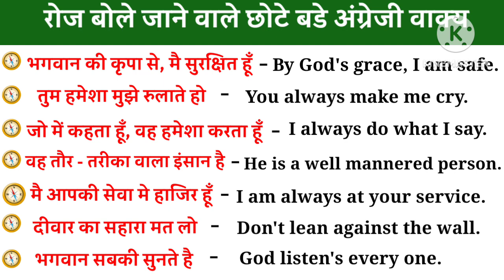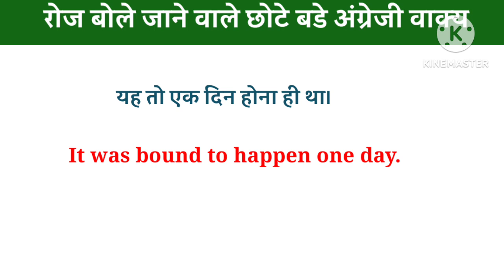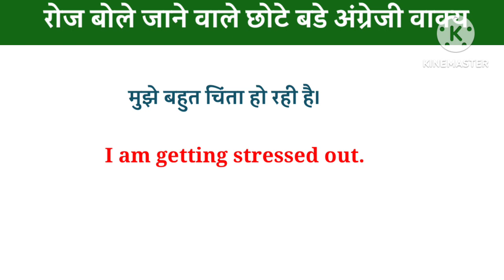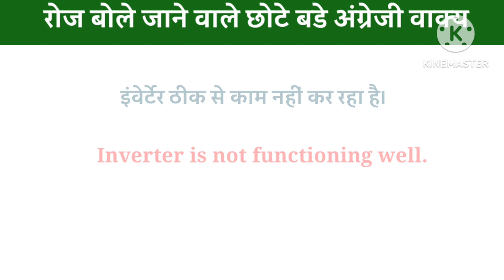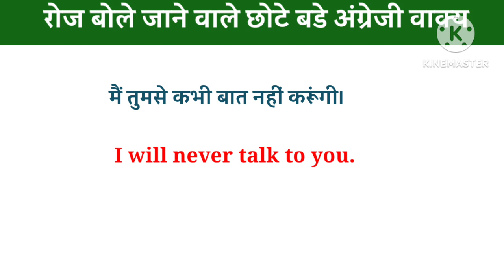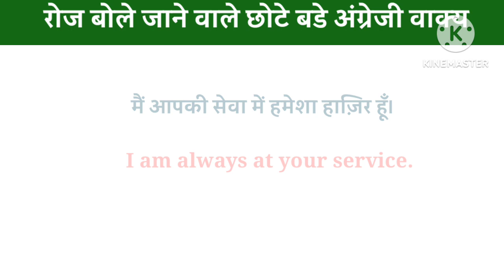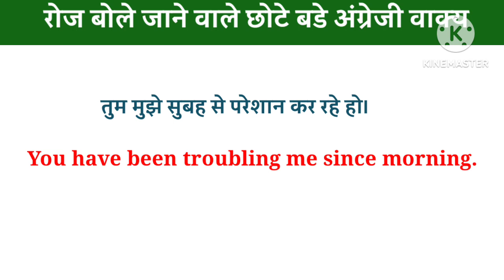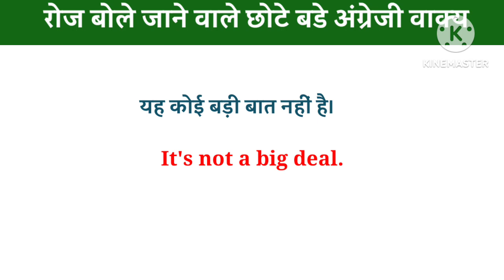Daily Use English Sentences | English Speaking Practice | English Classes For All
Queries resolved in this video :
Daily use english vocabulary with meaning
100 daily use English words with meaning
Daily use English vocabulary
Daily use English meaning
Daily use English sentences in school for teachers
Daily use English sentences with hindi meaning
50 english sentences used in daily life
1000 english sentences used in daily life
500 daily use english sentences
daily use english sentences for students
daily use english sentences in home
1000 daily use English words
learn English
learn English with Khushi
learn english speaking full
english sentences
english words
english daily use word
english word
daily use word
english sentence
english daily use sentence
sentence
daily use sentence
daily use meaning
english meaning
daily words in english
daily use words in english
speaking english
spoken english
word meaning